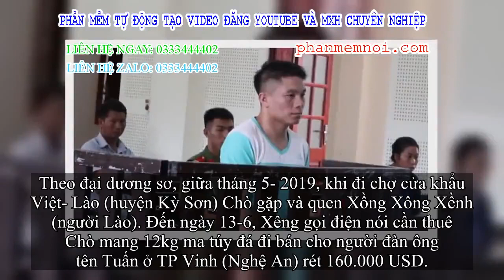✅ Cđại dươngng bị tuyên tử hình vì ham 5.000 USD, hậu phi bất tỉnh nhân sự xỉu